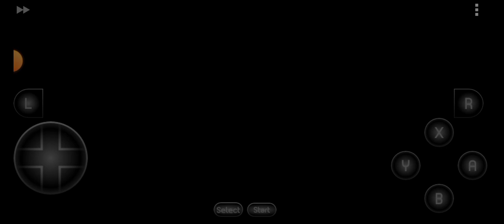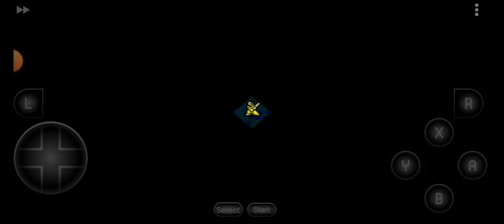Ogre battle March of the Black Queen Antalia Part 2